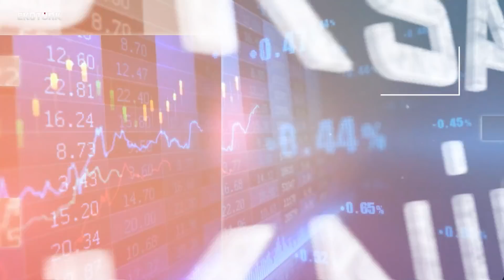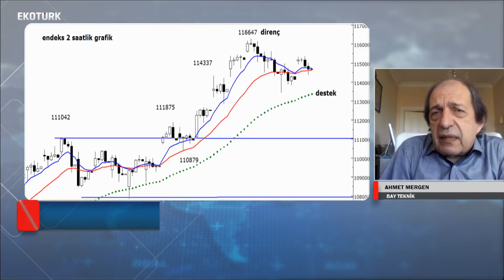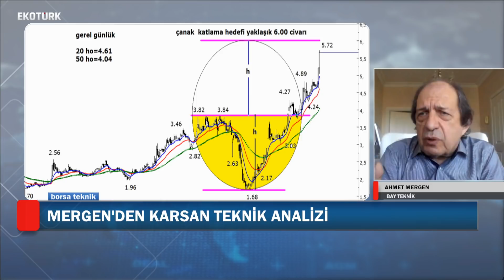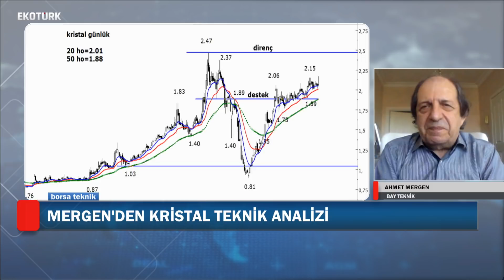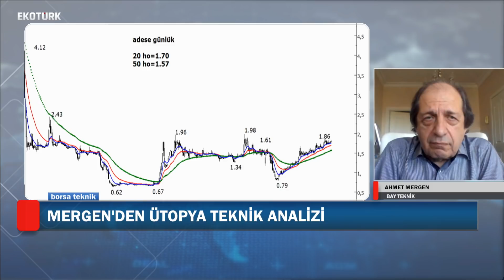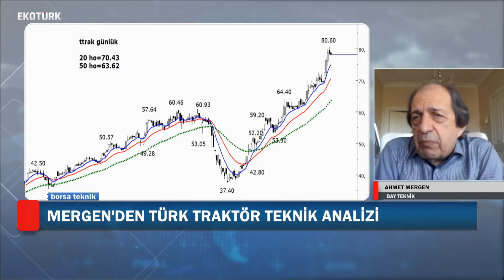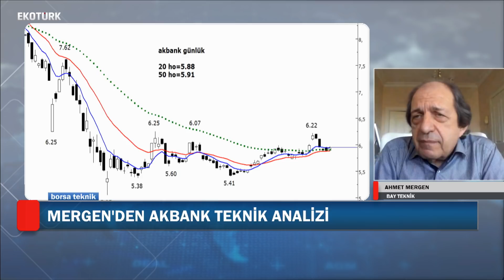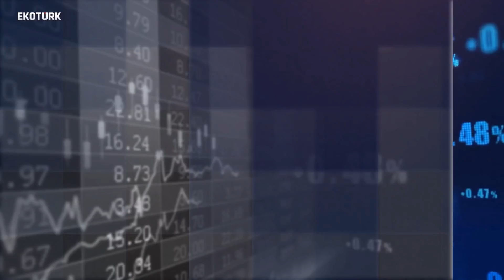AHMET MERGEN İLE TEKNİK ANALİZLER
BAY TEKNİK AHMET MERGEN, EKOTÜRK TV'DE CENK AKYOLDAŞ SUNDUĞU BORSA TEKNİK PROGRAMININ BAY TEKNİK BÖLÜMÜNE KONUK OLDU.